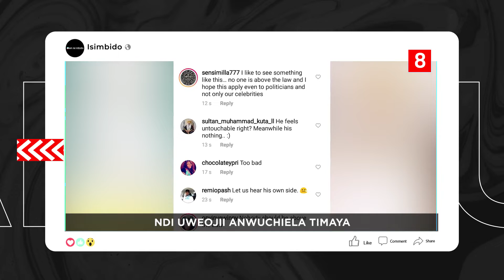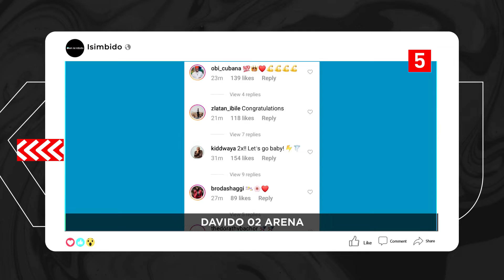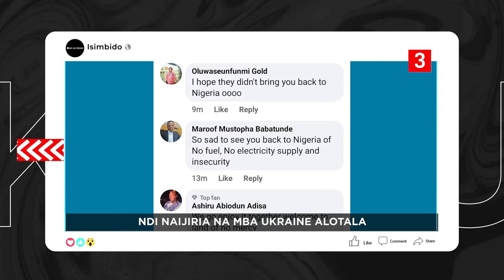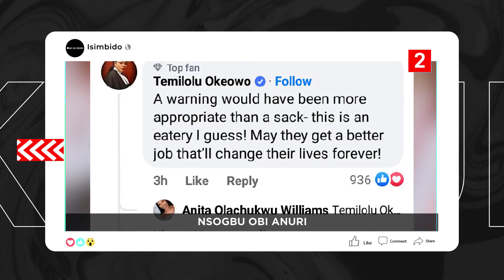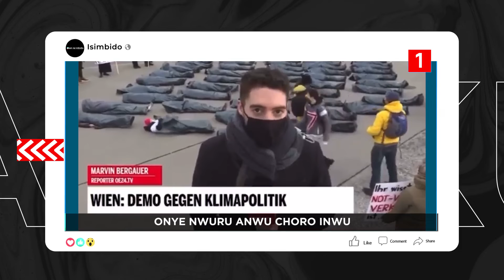DTT: Okwa Onyeisiala Naijiria